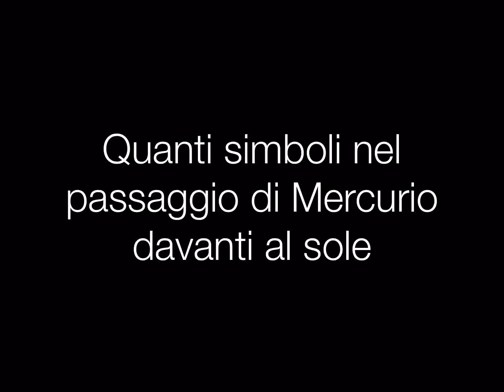IL PASSAGGIO DI MERCURIO TRA TERRA E SOLE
LA SIMBOLICA RIVOLUZIONE DI MERCURIO